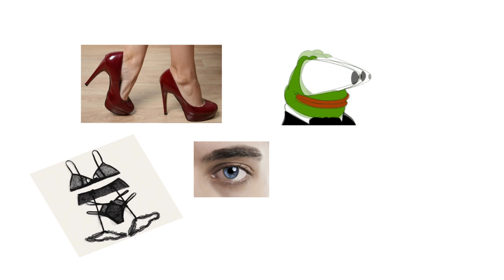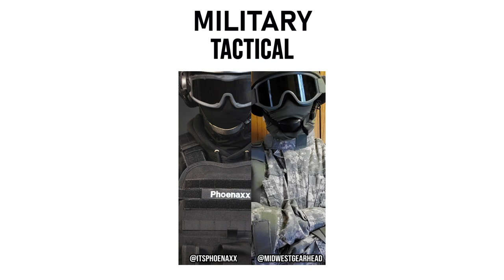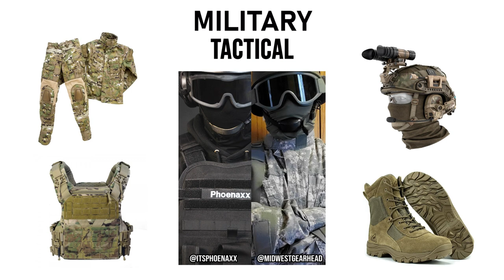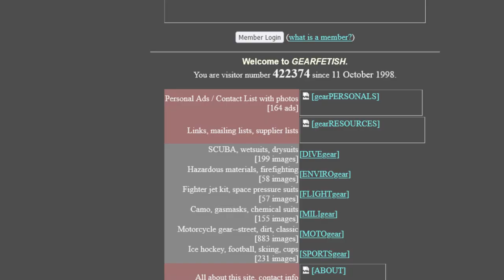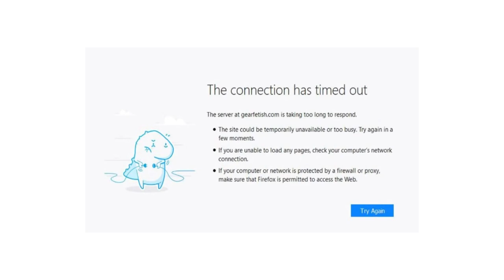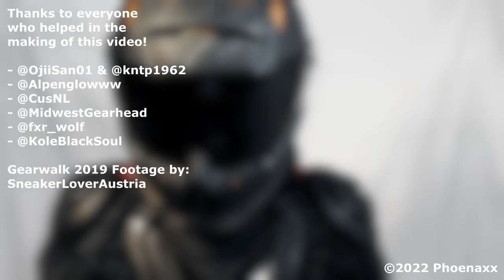GEARFETISH - Introduction to the world of Gearfetishism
LINKS TO SOCIALS DOWN BELOW
So you clicked on this video trying to find out what is up with this thing called "Gearfetish". Well, you are in luck because in this video I would love to introduce you into a world of an evergrowing community of gearheads!
Maybe you also recently came across the GearSwiss videos on TikTok, not knowing what is going on there. This video might help you out there as well.
TIMESTAMPS:
0:00 Intro
0:22 Part 1: What is "Gearfetish"
2:30 Part 2: Types of Gear
4:58 Part 3: The Community
7:02 Closing Remarks
SOCIALS:
Thanks to the wonderful people below that contributed to the making of this video!
(Some of these accounts include content not safe for work)

I believe all content used falls under the remits of Fair Use, but if any content owners would like to dispute this I will not hesitate to remove said content as soon as possible. It is not my intent to in any way infringe on their content ownership, not do I plan to monetize it.
2022 - Phoenaxx